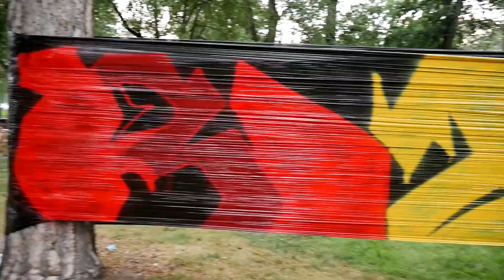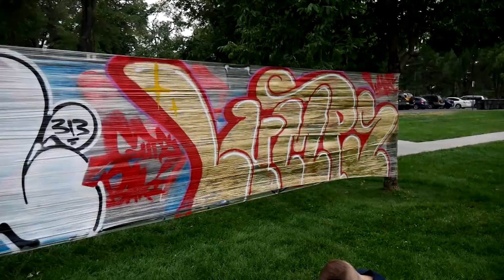Park Jam gathering of some of the best local dj's b-boys MC's Graffiti artist's and skateboarders.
hip hop park jam, doin it at the park is a free admission gathering of some of the best Utah local dj's b-boys MC's Graffiti artist's and skateboarders.

All others in the video but not limited to
justified

filmed and edit by
Shane Beimer

if your in the video please leave me a link to any and all websites to be credited